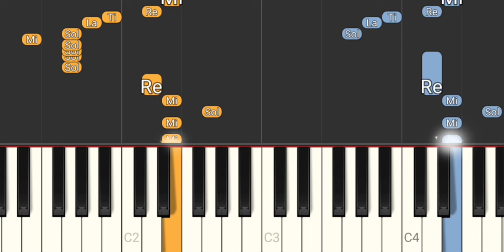Wish You Were Here - Pink Floyd (Com Mão Esquerda)- Tutorial Piano Teclado Partitura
Link com Letra e Cifras para tocar o acompanhamento, com a mão esquerda, no teclado